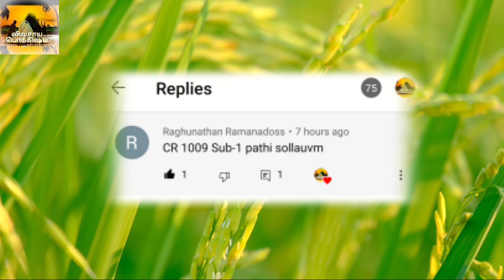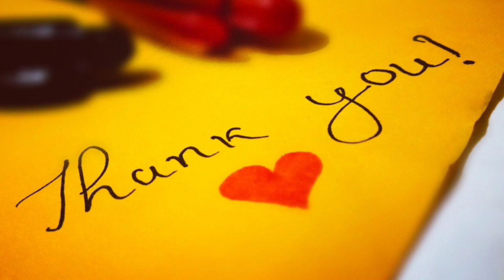TNAU CR 1009-sub-1 நெல் ரகம் | CR 1009-sub-1 paddy varieties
இது போண்ரா விவசாயத்தில் பிரச்சனை இருப்பின் தெரிவிக்கலாம்...
...நன்றி...